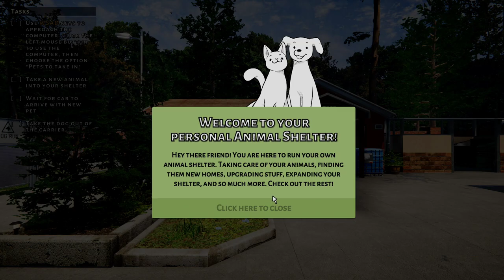Building an Animal Shelter! | Let's Play: Animal Shelter Simulator | Ep 1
In this Animal Shelter Simulator Let's Play series we explore the building of an animal shelter and do a full lets play series diving into the gameplay, early access and different features to explore.

In Animal Shelter, your main target is to make your four-legged friends happy. Pet them, hand out treats, play with toys - and they will pay you back with great trust. Get to know the animals well enough to find them the best home! Don't wait any longer, open your animal shelter now!